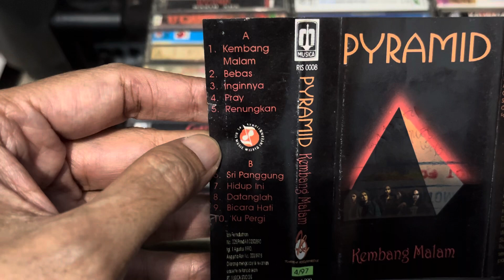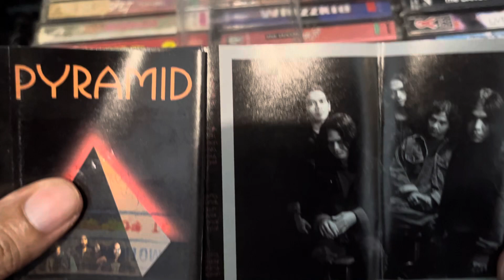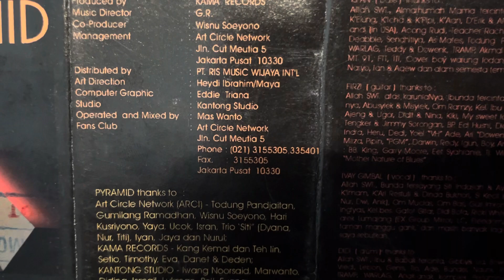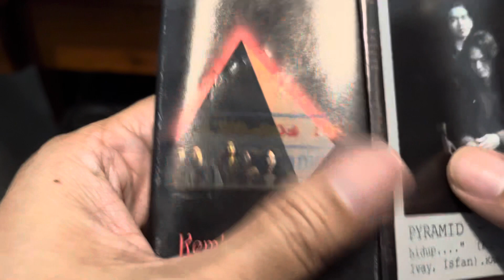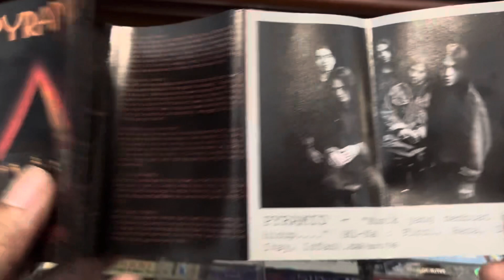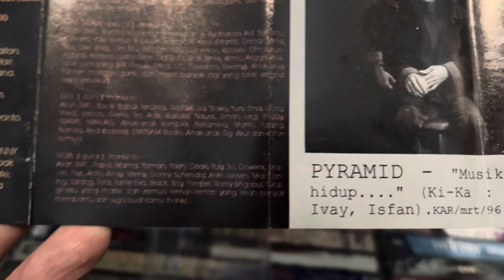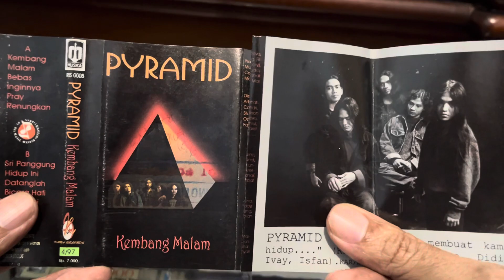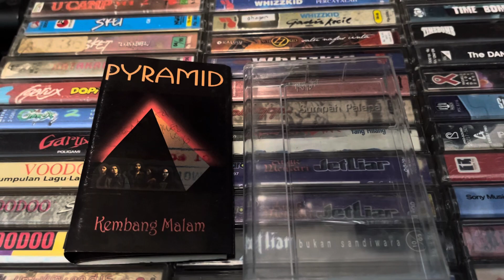PYRAMID Band Indie Rock era 90an asal Jakarta dengan hits KEMBANG MALAM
PYRAMID adalah band rock era 90an asal Jakarta yang merilis album satu-satunya bertajuk KEMBANG MALAM 1996 dengan lagu yang hits : Kembang Malam yang seing wira-wiri di layar kaca. Lagu slow rock yang kerennn. Band PYRAMID digawangi oleh Ivay Gimbal vokalis ; Didi drummer ; Isfan Bassis ; Firzi gitaris dan Reza Gitaris. Selamat bernostalgia dan salam musik Indonesia 🎼🎹🎸🇮🇩🤟manusiakamar